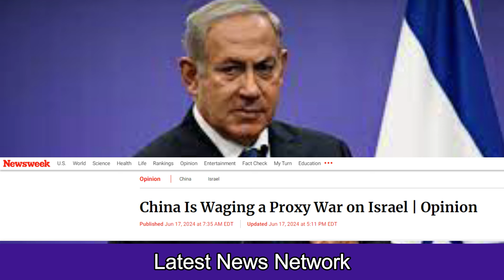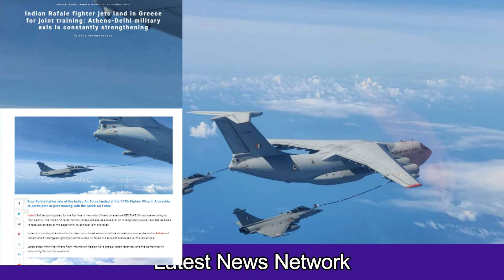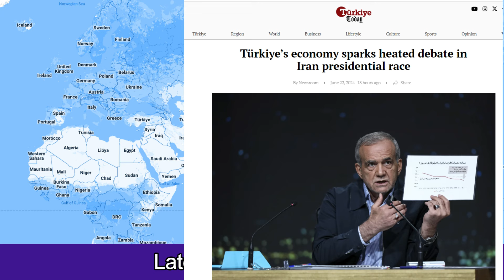ताइवान-इजराइल का नया खेल|चाइना के डरावना सच का खुलासा|भारत ने तुर्की को बेचैन किया|23mid 2 latest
Taiwan-Israel's new game,
China's scary truth revealed,
Indian Rafale made Turkey restless,
ताइवान-इजराइल का नया खेल ,
चाइना के डरावना सच का खुलासा ,
भारतीय राफेल ने तुर्की को बेचैन किया ,
23mid 2 latest